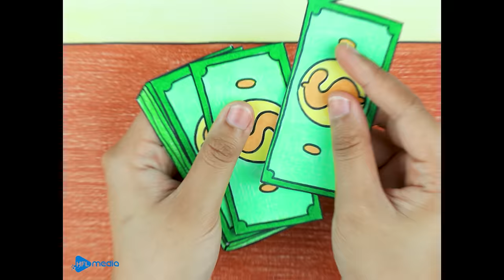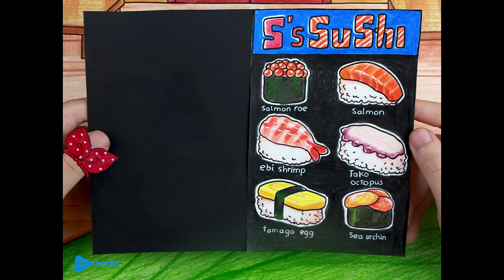ASMR Giant Samyang Spicy Noodle Challenge Animation | Stop Motion Paper | Seegi Channel